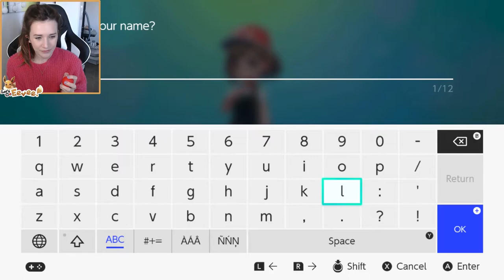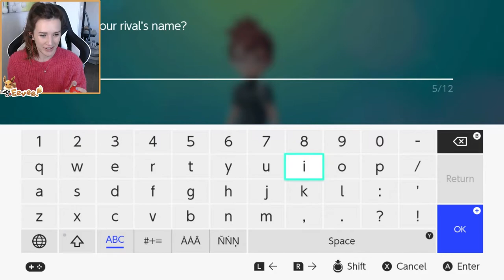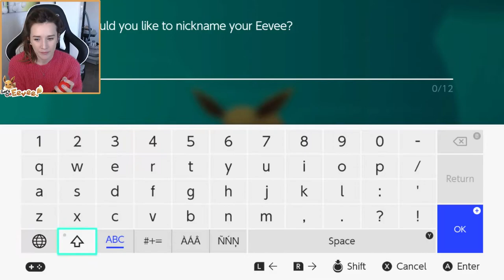WAA SO CUTE! Pokémon Lets Go Eevee! | Ep 1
Hey guys! LETS GOOOOOO Pokemon Eevee FINALLY!!! ❤️

Sooo excited to play this finally, my good friend lent me his Switch and pokéball controller 😍

😍 Links!